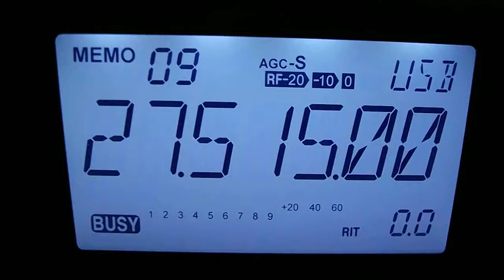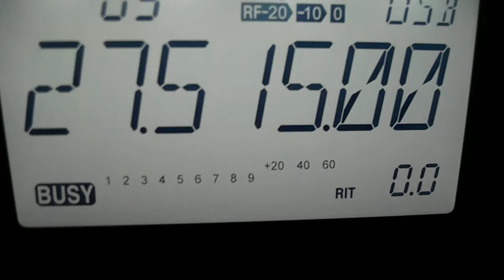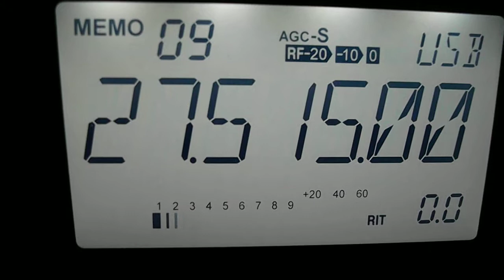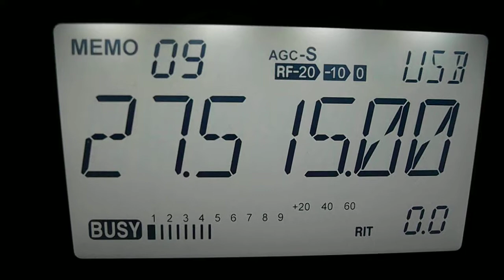14CB050 QSO avec rudy de l'italie